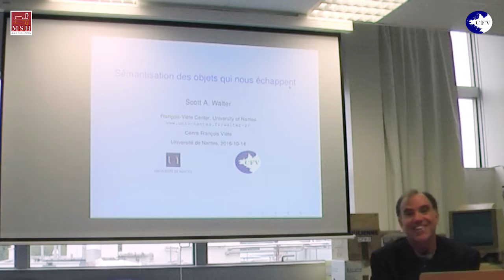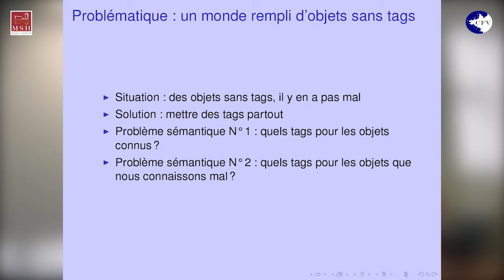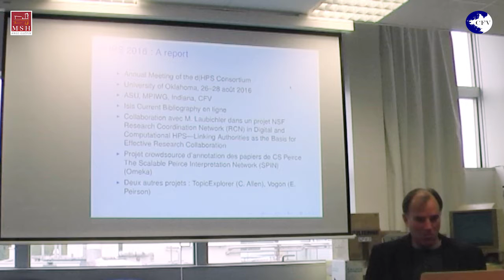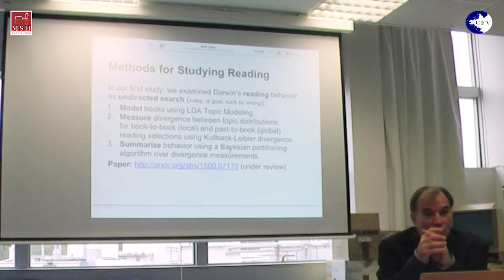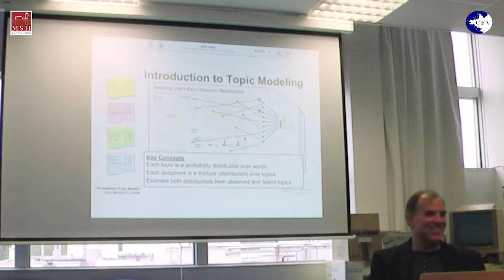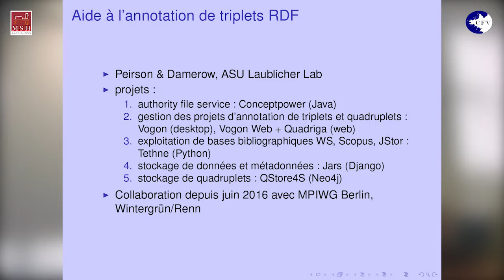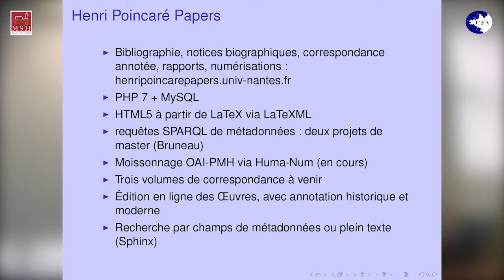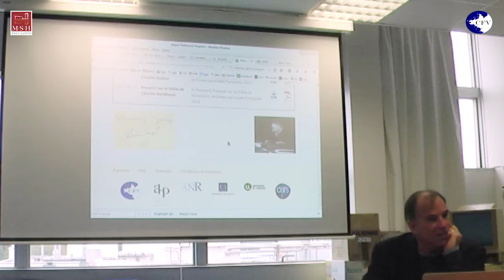La sémantisation des objets qui nous échappent 1/6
Cette manifestation scientifique a bénéficié du soutien financier du CPER DI2L2S en 2016.

Au cœur de plusieurs projets de recherche en épistémologie et histoire des sciences et des techniques (EHST) depuis quinze ans, la représentation du sens historique d'un objet technique donné à travers un schéma sujet-verbe-objet offre de nouvelles perspectives dans ce domaine. La mise en ligne de corpus de documents de recherche (correspondance d'Henri Poincaré, Encyclopédie, objets de musée en 3D, bases de données médicales) implique de plus en plus souvent l'intégration des langages du web sémantique, tout comme les projets en cours.
Pourtant, en EHST nous n'avons pas affaire à un monde d'objets bimodaux ; il convient de saisir les objets techniques - et surtout les objets épistémiques - selon un schéma multimodal, qui permet de cerner l'identité de ces objets, alors que notre connaissance d'eux est encore loin d'être parfaite.
L'intégration des techniques sémantiques et du forage des données peut-elle répondre au besoin de saisir l'objet technique mal connu ?
Plusieurs chercheurs en EHST s'intéressent aux problématiques liées à la captation et l'identification de l'objet mal connu par le biais des nouvelles méthodes numériques d'analyse et de représentation.